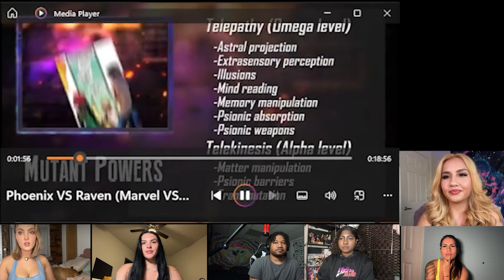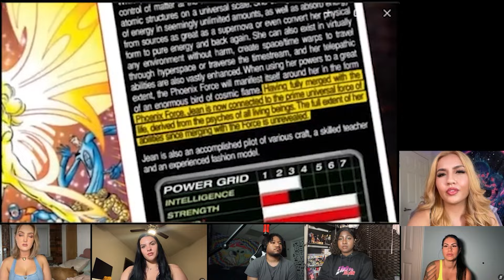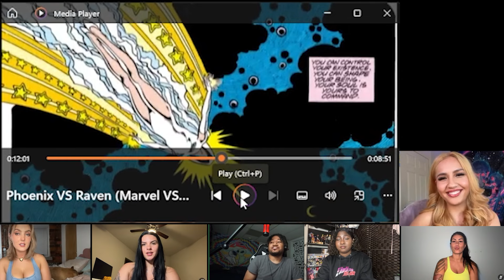OUR FIRST TIME WATCHING!! Phoenix VS Raven (Marvel VS DC) | DEATH BATTLE!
FOLLOW THEIR SOCIAL MEDIA BELOW

EMMY SOCIAL MEDIA BELOW

ALEXIS social media below

KATIE SOCIAL MEDIA BELOW

Arizu  SOCIAL MEDIA BELOW
My TikTok and IG are the same, Majin_Arizuu